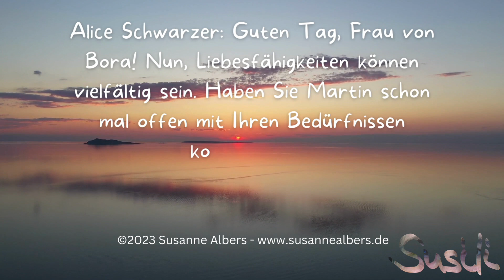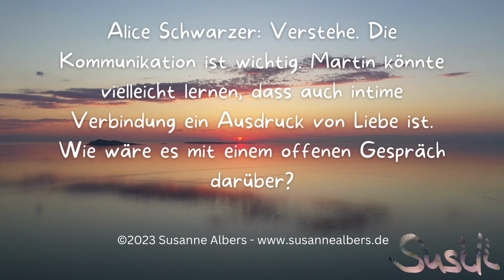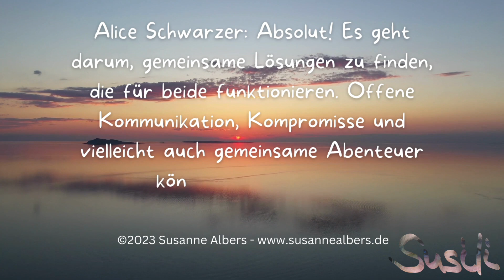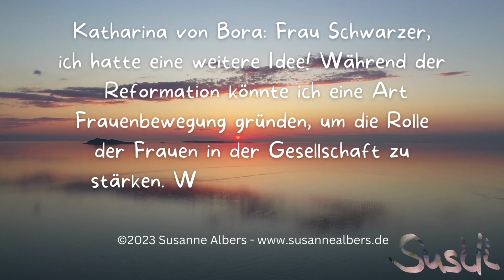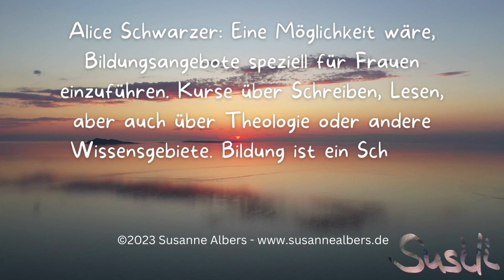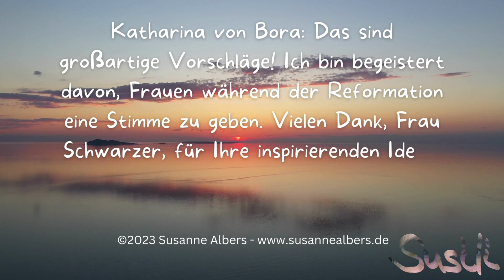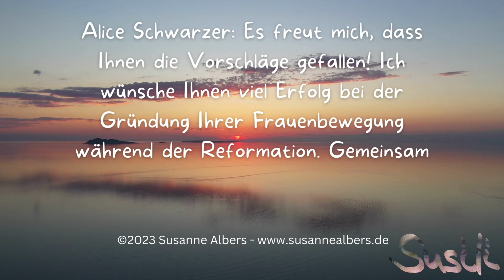Katharina von Bora sucht Hilfe bei Alice Schwarzer 😂😂